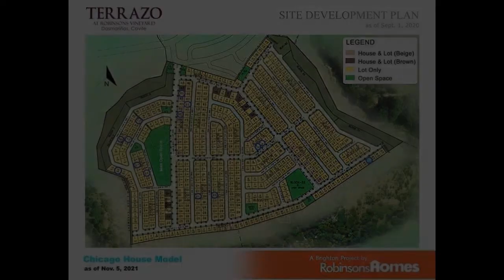2 STOREY HOMEVESTMENT HOUSE AND LOT @VINEYARD ROBINSONS DASMA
2 STOREY HOMEVESTMENT HOUSE AND LOT @VINEYARD ROBINSONS DASMA
House Type: Single Attached House
Number of Bedrooms: 3
Number of Bathrooms: 2
Floor Area in sqm: 66 sqm.
Lot Area in sqm: 120 sqm.
Number of Floors: 2
Number of Car Parking Spaces: 1